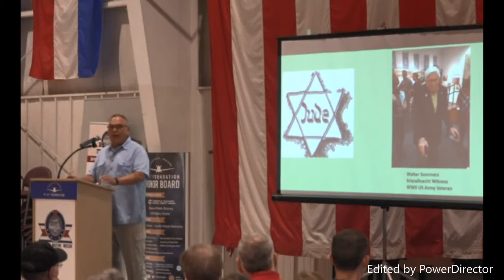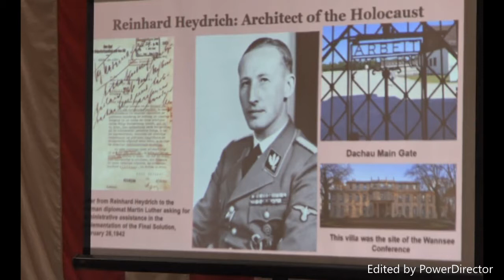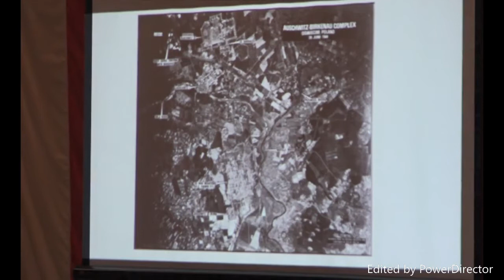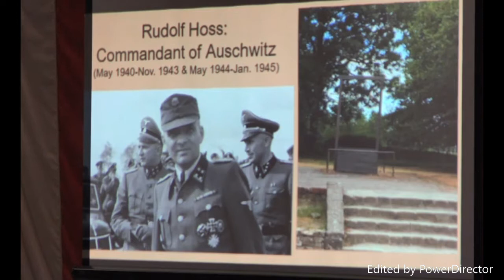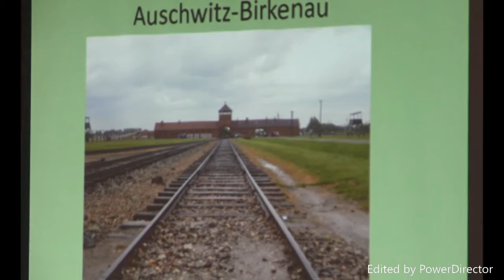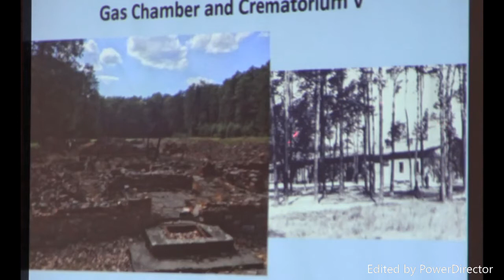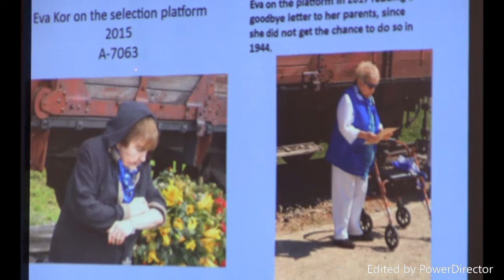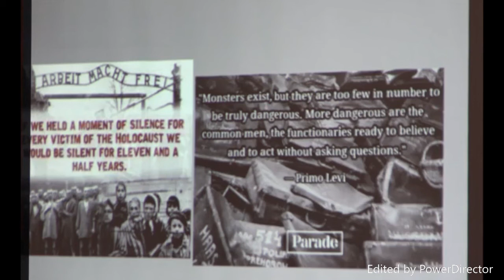Auschwitz & Auschwitz - Birkenau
Presented By: Bruce Green
Evansville Wartime Museum